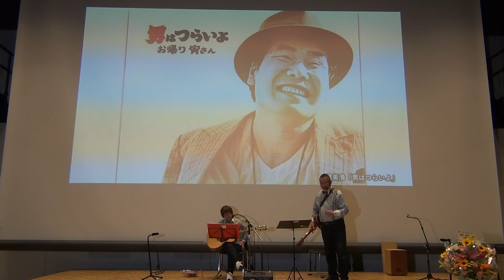渥美清「男はつらいよ」／第15回へたうまライブ 文化創造館にて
東大阪市文化創造館多目的ホールにて行なわれた、第15回へたうまライブ(10周年記念ライブ)。
２０２２年４月２４日(日)

フォークソング弾き語り参加者募集中!!